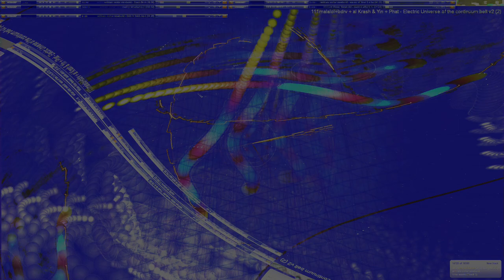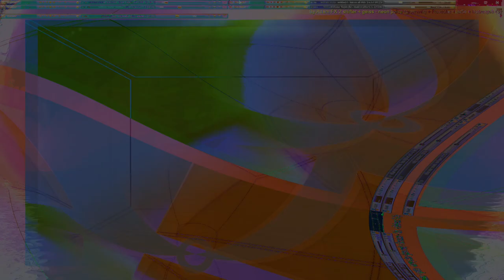Movie 24 09 10 09h29m03s series D